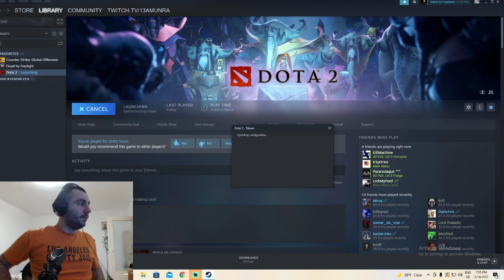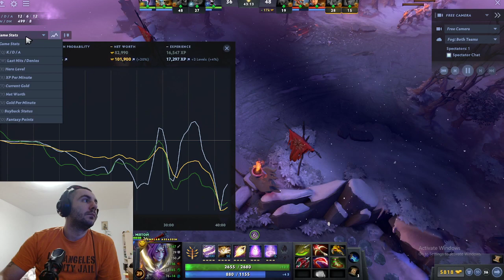Level up the relics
Interesting game I might say.